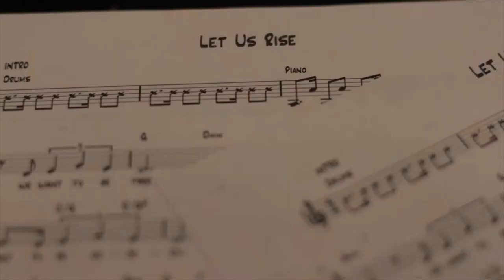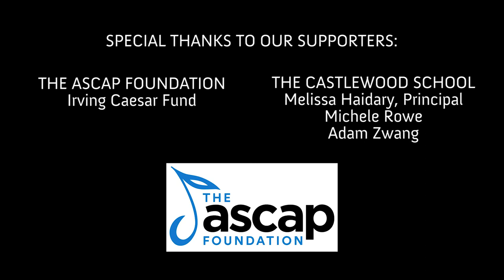"Let Us Rise" (2017) - MIMA at Castlewood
An anti-bullying anthem written and performed by students at NYC's PS186Q (The Castlewood School in Bellerose, Queens) under the direction of MIMA Teaching Artists Phoebe Lichty and Frank Perowsky. Thanks to Castlewood's Adam Zwang and Michele Rowe. Video produced by Katy Walker-Mejia of Things Are Changing Productions.